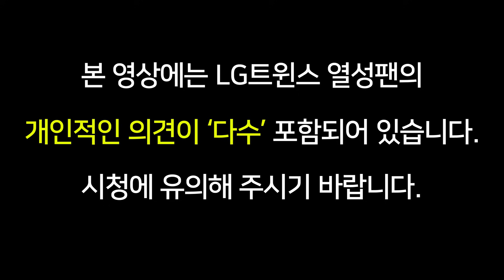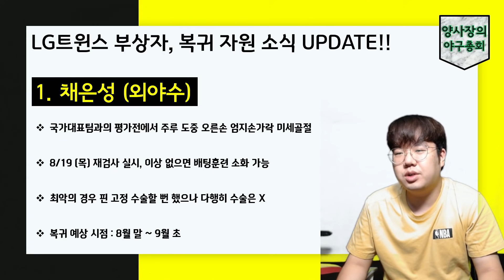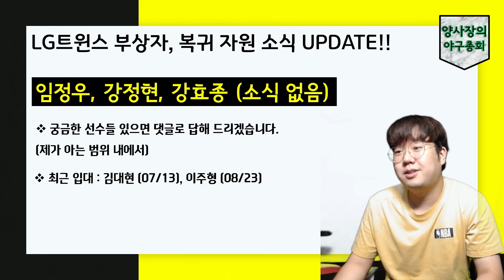LG트윈스 부상 선수들 및 복귀 자원 근황은???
보고 싶은 얼굴들이 많아..